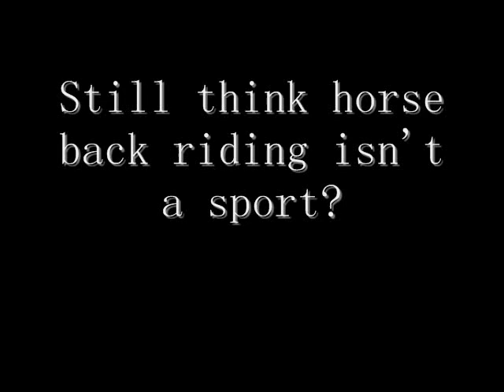Pfft! Horse Back Riding IS NOT a Sport!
Eat this Zorbas!